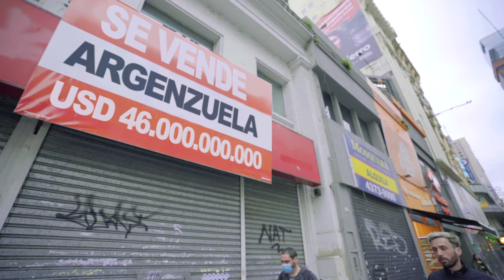Soy.Juan__ - NO ME ARREPIENTO (Videoclip oficial)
MGMT: @danny_mgmt

Dirección: Rafael Bolomo
Producción y edición: Rafael Bolomo y Juan Arena
Postproducción y fx: Car Sainz
Pelo: Camille peluquería
Vestuario: Nury Bertone
Diseño gráfico: Santiago Recart
Lentes de Soy Juan: Absurda

Letra y Voz: Soy.Juan__ (Juan Arena)
Vocalista: Melanie Vargas
Beat y mezcla: SCATMUSIC